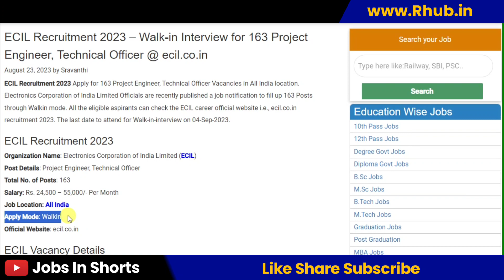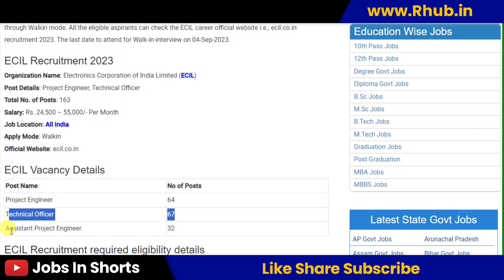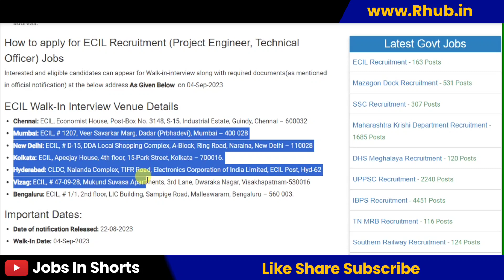ECIL Recruitment 2023 – Walk-in Interview for 163 Project Engineer, Technical Officer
10th pass job
12th pass Jobs
Graduation jobs
Vacancy
Jobalert
Government Jobs
Recruitment 2022
Bharti 2022
Recruitment hub
Vampire hub
Latest Govt Jobs 2022
Jobs 2022
Vacancy 2022
Current Affairs
Exam Pattern
B-Tech Jobs
Diploma Jobs
Latest Job Update
Sarkari Result